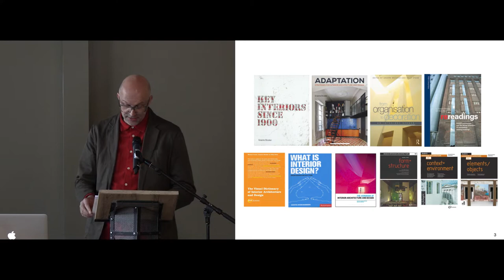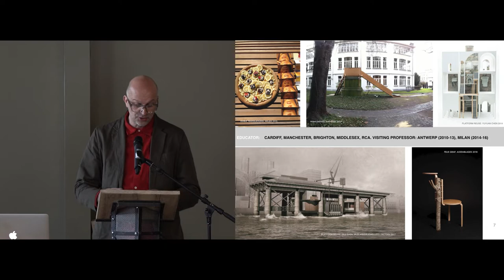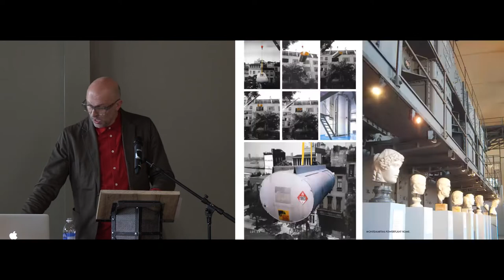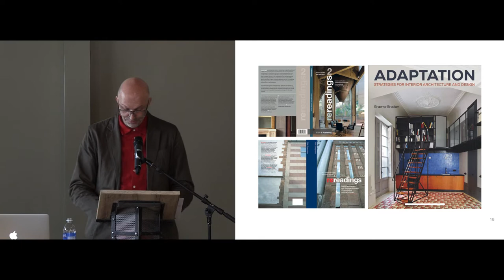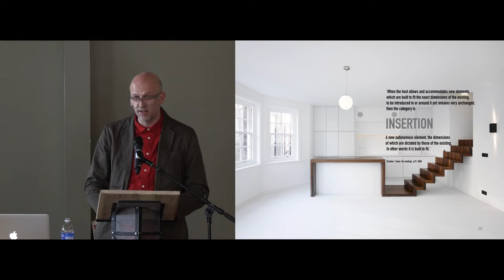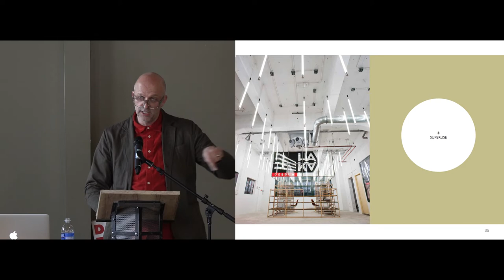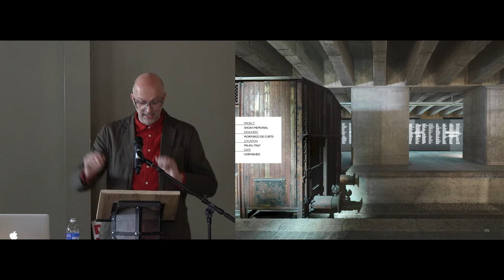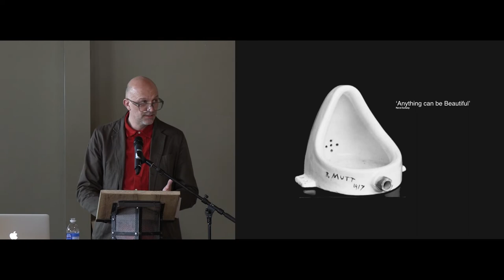Graeme Brooker | Atmosphere 2019: Adpatation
Professor Graeme Brooker is the Head of Interiors at The Royal College of Art, London. He has published widely on many aspects of the interior and in particular the reuse of existing buildings. His recent publications include Adaptations (Bloomsbury 2016) and Key Interiors Since 1900 (Laurence King 2013). He has co-edited (with Sally Stone) eight books on the interior including the highly acclaimed Rereading’s, (RIBA 2005: Volume 2 published in 2018). He edited (with Lois Weinthal) The Handbook of Interior Architecture + Design (Bloomsbury 2013). He is the founder and director of the charity Interior Educators (IE), the national subject association for all interior courses in the UK. His current publications include, Brinkworth: So Good So Far (Lund Humphreys 2018) and The Story of the Interior (Phaidon 2020): a reworking of Gombrich’s classic publication, but utilising the narratives of enclosed spaces.